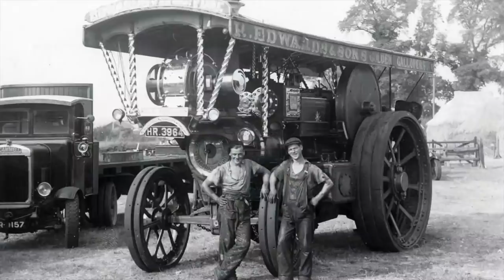Amateur Hour... And a little cash. My first time singing on camera!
ok, I'm not a professional by any means so don't expect miracles here! I've never really performed for anyone outside of family before... but you guys asked for little song so here you go. Had to record the video twice because of a kids and dog and life... but managed to edit it all together :) We will get back to our antiquing adventures again very soon!